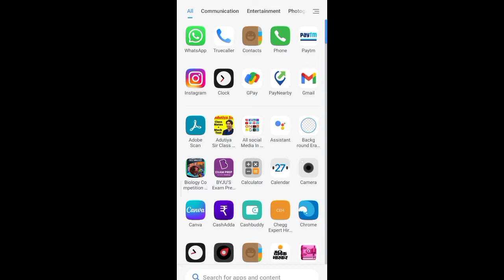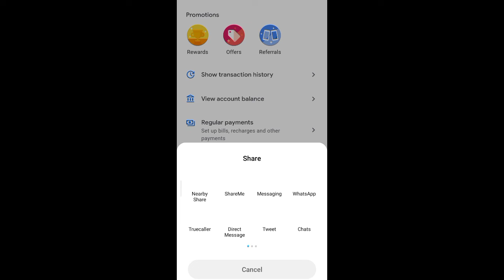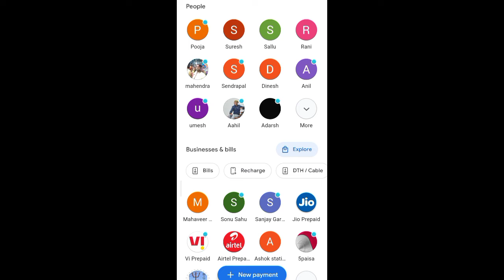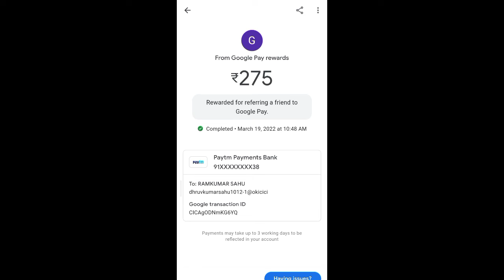How to earn money from Google pay // google pay se earning kaise kare /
google pay se earning kaise kare